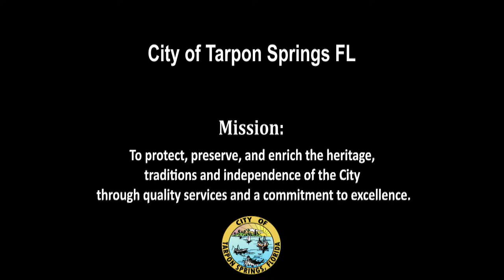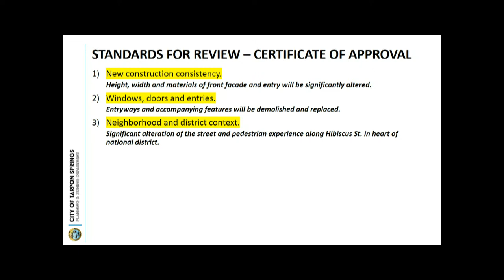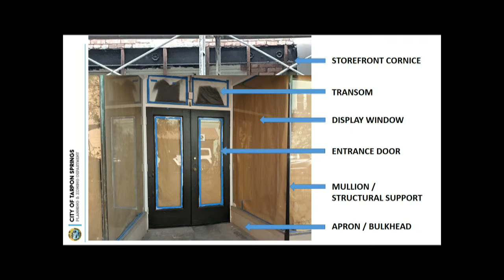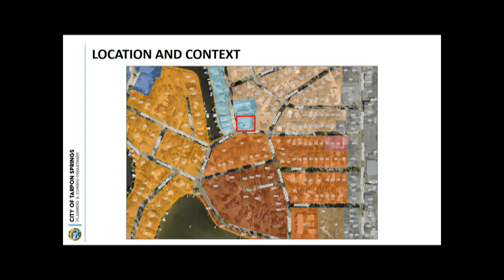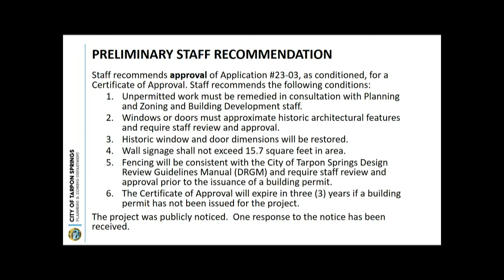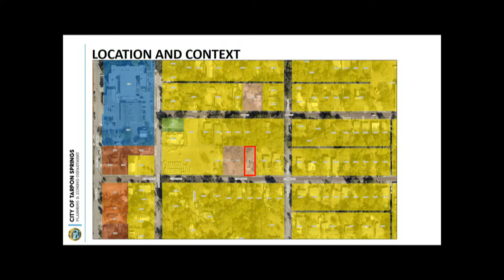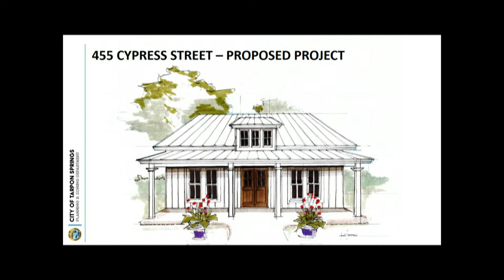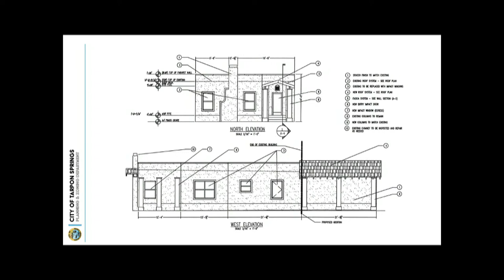Heritage Preservation Board March 6, 2023